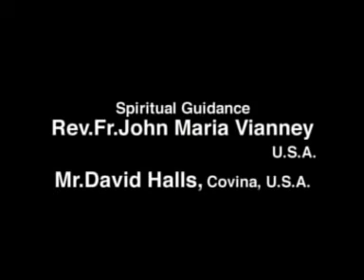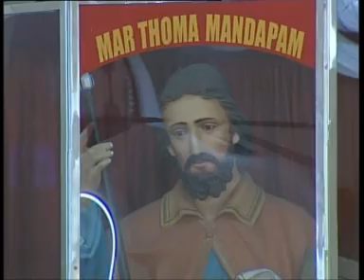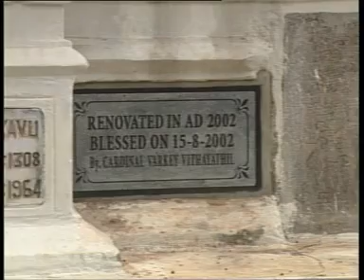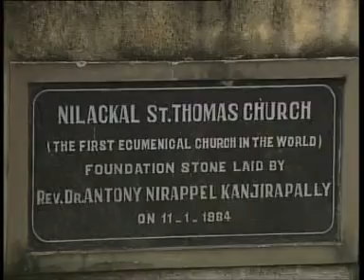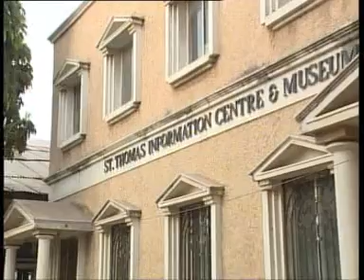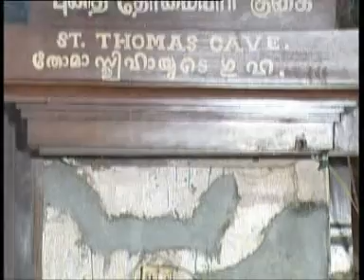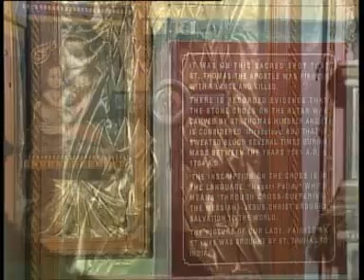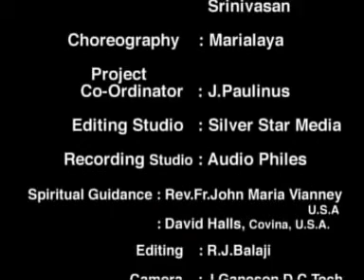St Thomas - The Apostle of India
The Origin of Christianity in India is traced to St Thomas Didymas, the Apostle. He first preached Gospel in Parthia and then in North Western India and came by sea to Malabar in the year 52 AD. After establishing 8 major communities and one minor community in the western coast, he moved to the Eastern Coast of India and founded a community at Mylapore, Chennai. He preached in this region for 14 years and on 3rd July 72 AD martyred at at a hillock, which is currently called St Thomas Mount. This film gives a detailed mission of St Thomas in India, except the Manal Madha Church. This documentary is based on the following research oriented books
1. History of Christianity in India - Vol. - 1 by A M Mundadan,
2. Christians and Christianity in India and Pakistan (survey based) by P Thomas &
3. St Thomas and Syrian Churches of India by K V Koshy.